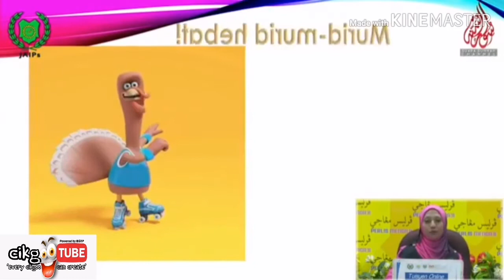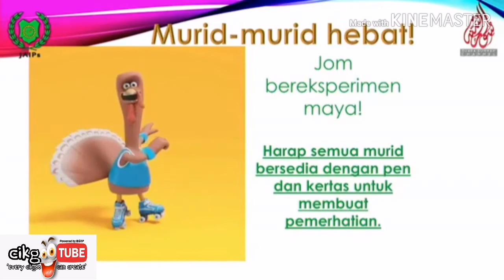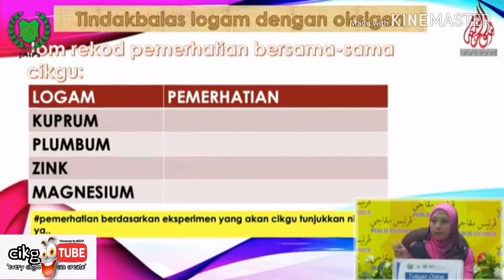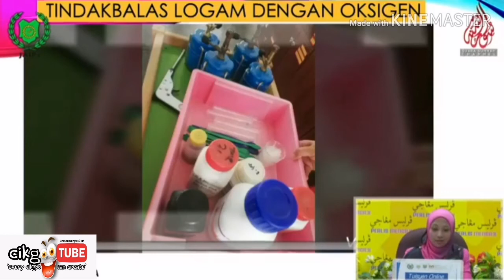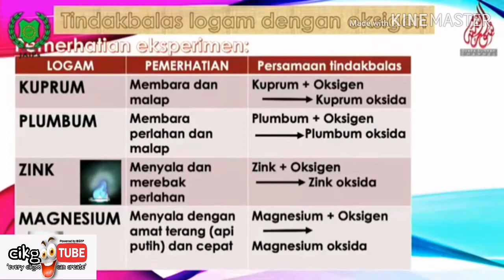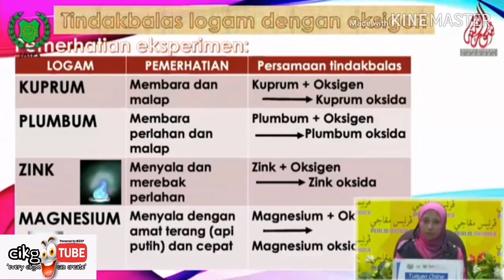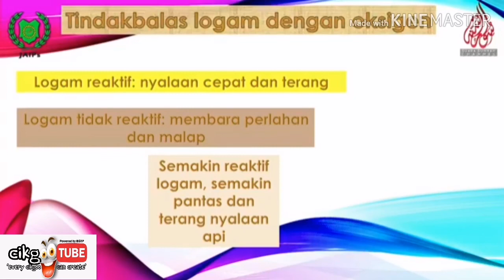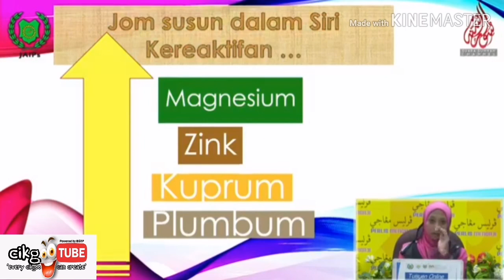SAINS TINGKATAN 3 [BAB 4.2 SIRI KEREAKTIFAN LOGAM Episod 2]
Dalam episod 2 ini cikgu bincangkan tentang tindakbalas logam dengan oksigen menggunakan video pembelajaran DUNIA SAINS SAYA (boleh dilayari juga secara berasingan. Kredit kepada youtube channel DUNIA SAINS SAYA) dan cara menyusun  ke dalam Siri Kereaktifan Logam